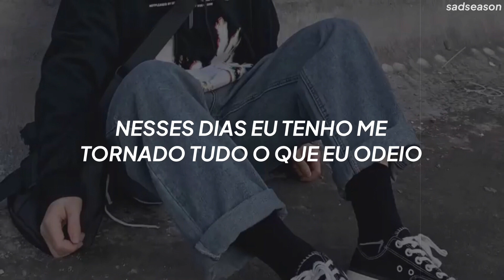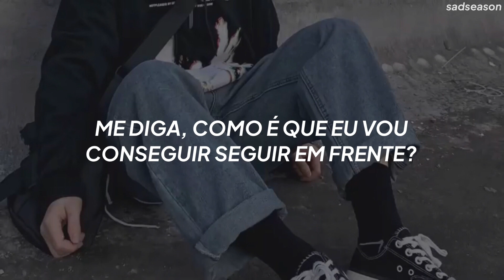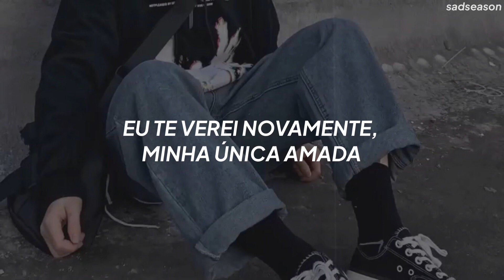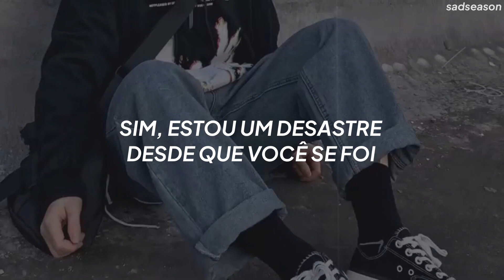Imagine Dragons - Wrecked (Tradução/Legendado)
Imagine Dragons - Wrecked (lyrics)

lyrics

Days pass by and my eyes, they dry, and I think that I'm okay
Till I find myself in conversation fading away
The way you smile, the way you walk
The time you took to teach me all that you had taught

The way you laugh when your shoulders shook

Thinking of things that you should have done

(I'm a wreck without you here, loved one)
Yeah, I'm a wreck since you been gone
(I'm a wreck since you've been gone)
I think I was wrecked all along (I'm a wreck)

Sometimes I wish that I could wish it all away (But I can't)
One more rainy day without you (One more rainy day)
Sometimes I wish that I could see you one more day (But I can't)

→ All the copyright goes to Imagine Dragons.